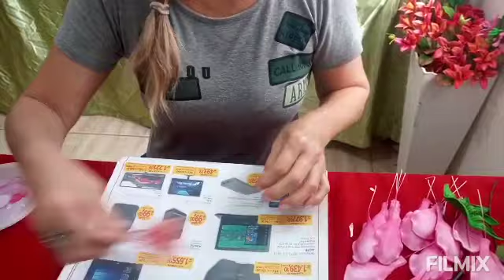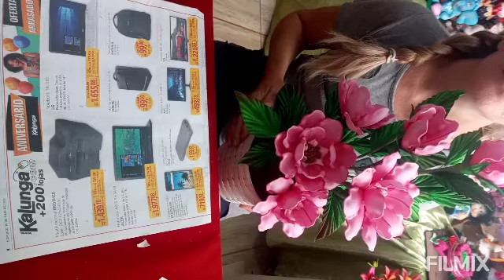#MAGNOLIA flor em EVA#passo a passo##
#linda flor de magnólia em eva##